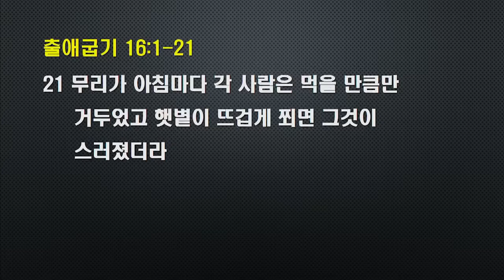새벽설교 2021.9.17 (금)